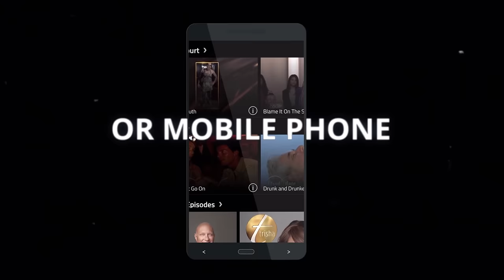Mom Used Me for Her Sexy Business 😩🫢 Karamo Full Episode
Lashoun got daughter Jelisha involved in a lingerie basketball league, but this isn't the path Jelisha wants to pursue; Roselee has been cashing in on her fame on social media but says Jeremiah is having a hard time accepting she's the breadwinner.